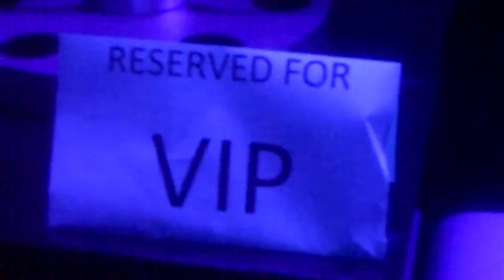keywi birthday party 0218